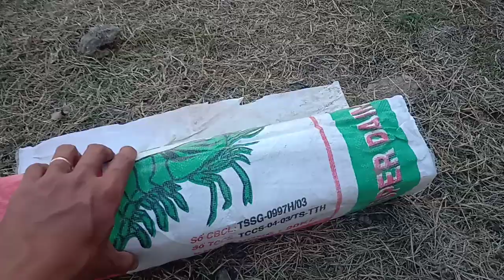Tập4 Hot girl 1m52 bỏ chạy khi thấy trong cái bẫy rắn có hàng khủng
BẫyRắnLongAn Cảm ơn các bạn đã xem clip , nhớ ấn like và đăng kí để giúp kênh "Bẫy Rắn Long An" mau phát triển đến mốc 10.000 Subscribe , ấn chuông để nhận thông báo từ những video mới nhất . Hẹn mọi người ở những video tiếp theo nhé !!!